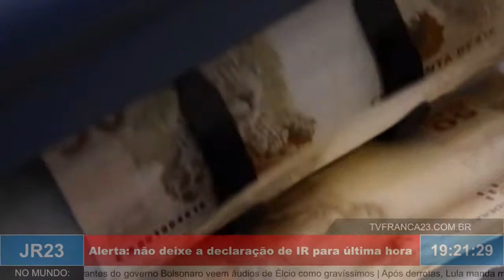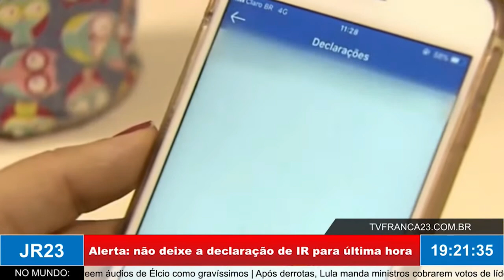Assescofran comemora volta de atendimento no Posto Fiscal: entrevista com a pres. Eliane Rodrigues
Entrevista no JR 23 com Eliane Macedo Rodrigues, presidente da Assescofran, sobre a volta de atendimento no Posto Fiscal e sobre prazo final para declaração do Imposto de Renda, na edição de segunda-feira, 8 de maio de 2023.